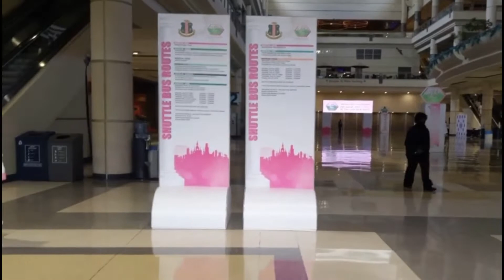70th AKA Boule 2022 💕💚💕 "EVERY PRAISE IS TO OUR GOD" & "THIS LITTLE LIGHT OF MINE"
Then This Happened | 20PinkPearlsAKABoule2022 20PinkPearls ~ ... One of the special moments during AKA Boule 2022, when impromptu song broke out as the women waited in line for the Secret Service security clearance into a session.